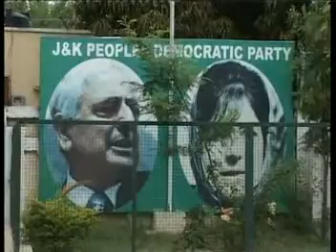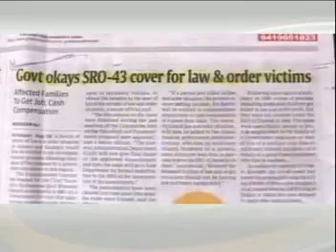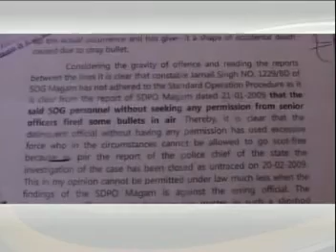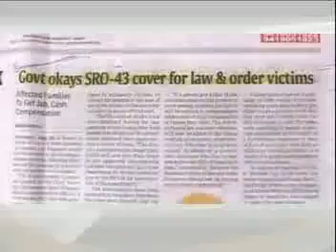Sanam Aijaz, @ 1930HRS 06 FEB_PGM_0000 (1)_mpeg1video_mpeg1video.mpg